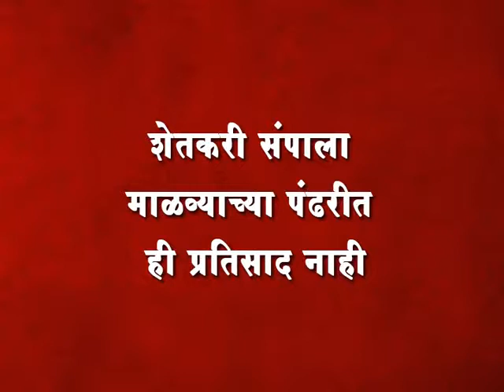शेतकरी संपाला माळव्याच्या पंढरीत ही प्रतिसाद नाही